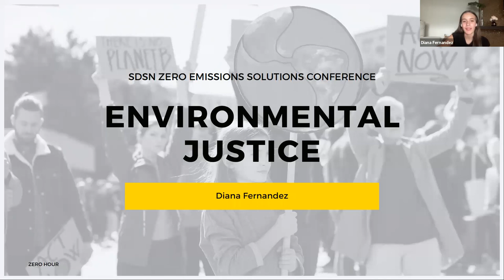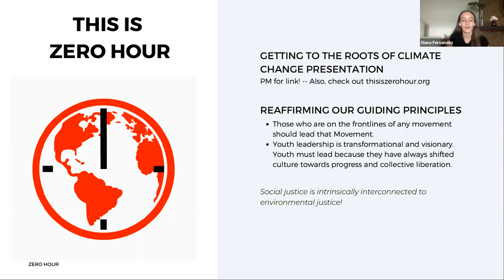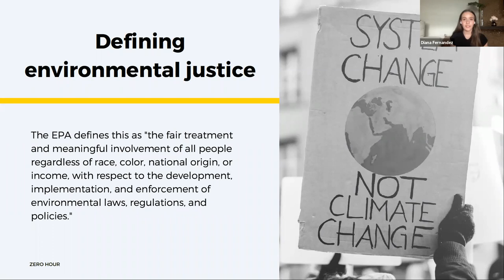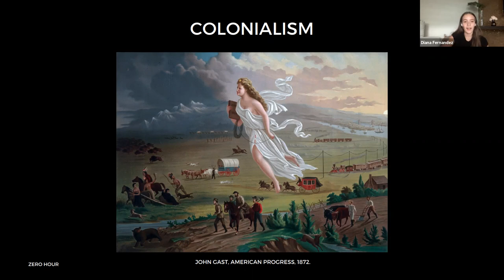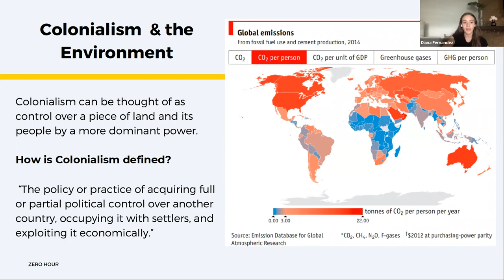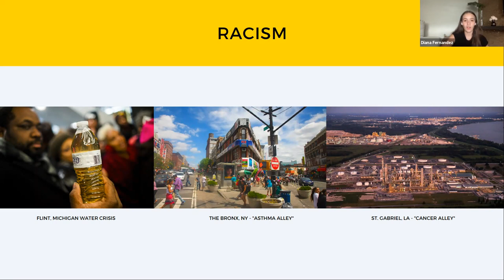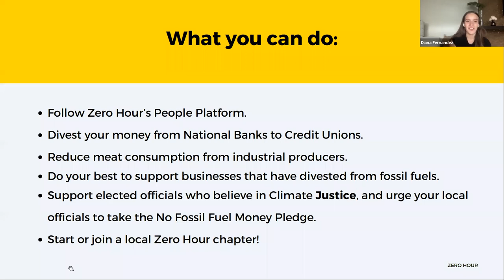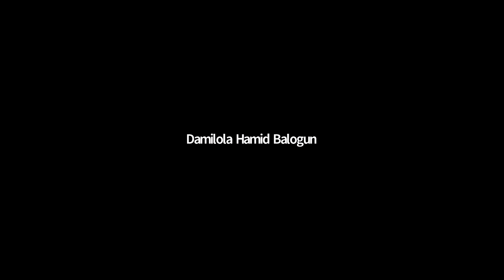4C | Emory Climate Talks with Youth Climate Activists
This session showcased youth activists from the indigenous community and both from the Global South and North to discuss the climate movement that youth activists are pushing for.